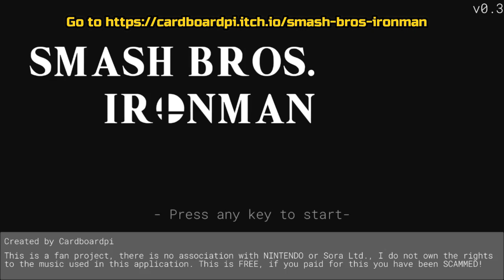Super Smash Bros. Ironman (Short Trailer)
Super Smash Bros. Ironman was created by me as a way to track ironman matches in Super Smash Bros. Ultimate.  So I decided as a fun learning project to do it for all of the Smash Bros. games.

So now you can track any ironman matches in Smash 64, Melee, Brawl, Sm4sh (Smash for 3DS/WIIU), and Ultimate.